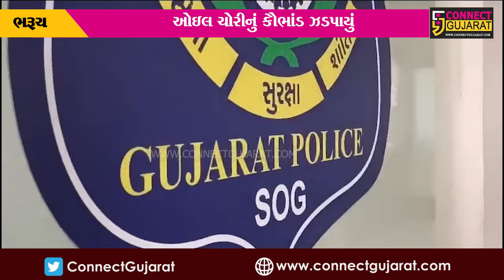ભરૂચ:ONGCની લાઈનમાં પંક્ચર કરી ક્રૂડ ઓઇલની ચોરી કરવાનું કૌભાંડ ઝડપાયું, 2 આરોપીઓની ધરપકડ